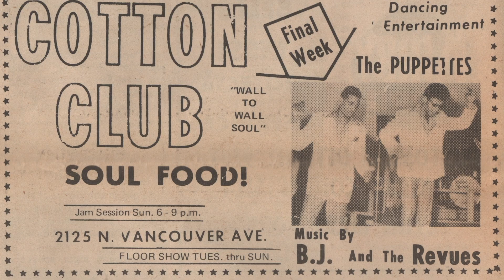In Celebration: Honorary NE Portland Mayor Paul Knauls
On the day we celebrated the 90th birthday of Portland's honorable Mayor of NE Portland - Paul Knauls - the Spreading Black Joy campaign also released the first video of the "Remember Me, Remember Us, Remember Albina" project. This short video combines  a brief interview with Paul and a mosaic of the community people who love, admire and appreciate him.

The Spreading Black Joy campaign's "Remember Me, Remember Us, Remember Albina" project will be presenting a series of Black community elders with a creative, video-based conversation that engenders hope, joy, healing and belonging within Portland’s Black community. The historic Albina community has been wounded by generations of displacement and racial trauma. At one time, this neighborhood was THE cultural hub of Portland's Black community. It was the center of Black business, jazz clubs, houses of faith, and cultural arts.

But with this campaign, we are focusing on what remains - in spite of: Our love for ourselves, each other and the fact that our hearts that still beat strong for Albina.  We celebrate our history. We remember our history. We honor our elders!